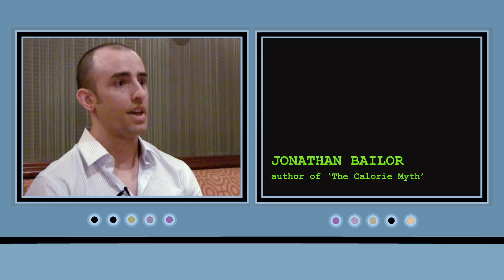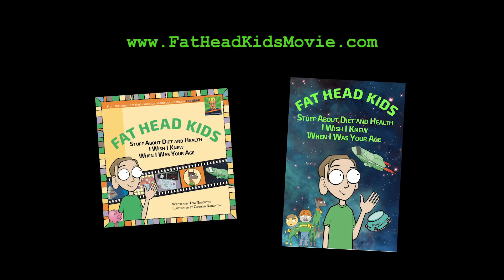Fat Head Kids Bonus Interviews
The DVD/Blu-Ray version of Fat Head Kids includes 20 minutes of extra interview footage as a bonus track.  This is a six-minute version.